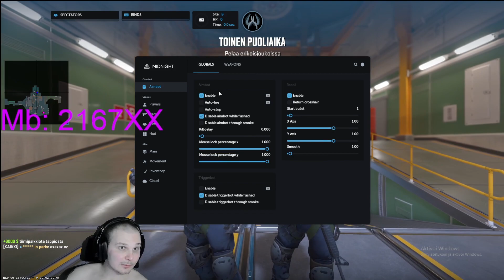TAIKAVOIMIL CS2 - ON SIT SURKEE TAIKAVOIMA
♥ Kiitos katsomisesta, muistathan painaa myös peukun ylös!